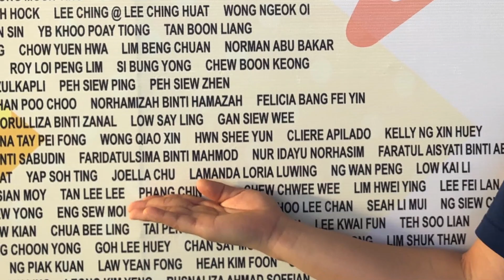Healing from eczema & 2 weeks to get healed from twisted ankle.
Joella Chu & Lamanda Loria Luwing

This video gives you a glimpse of how Simple Home Remedies have help them in their own lives.

Come and learn more about Simple Home Remedies, how you can use them? and what will these remedies suitable for?